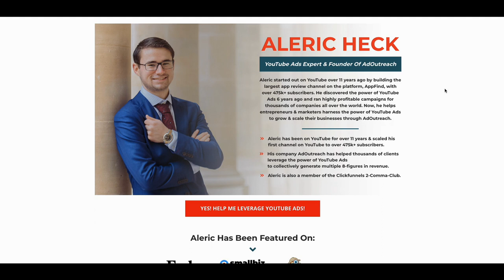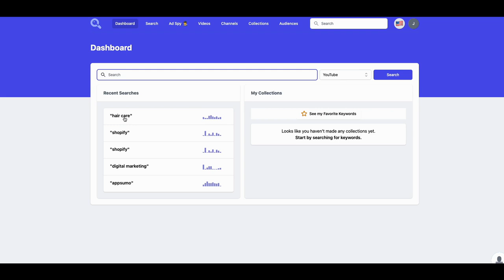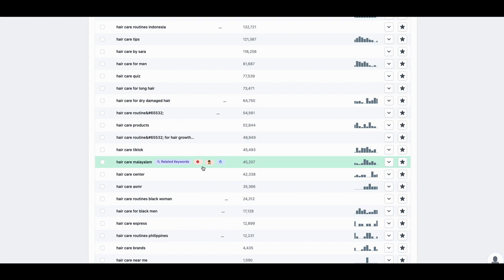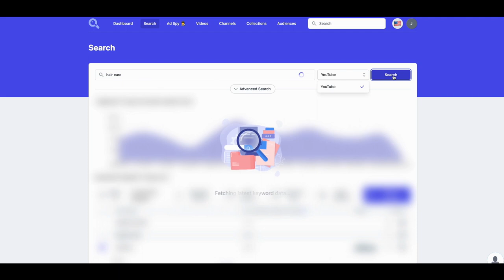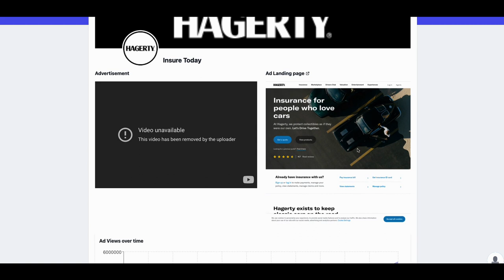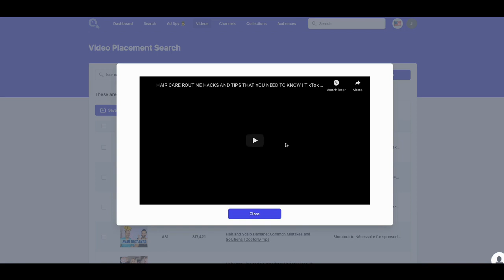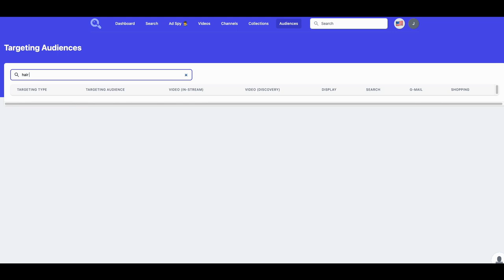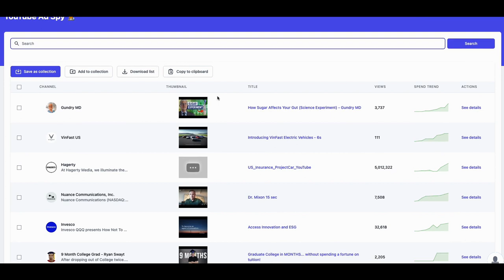Youtube SEO keyword research - How To Optimize Keywords With This New Keyword Search Review Tool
Youtube SEO keyword research - How To Optimize Keywords With This New Keyword Search Review Tool.  I have taken a few courses from @AlericHeckYT and his information when it comes to YouTube ads is spot on.  He has co-created a new tool, Keyword Search and you owe yourself a favor to take a look at what they have put together.  It is a SaaS tool for small business and entrepreneurs looking for an SEO edge on YouTube. It may end up being one of the best keyword tool when they are done with it.

🔥 Get the new SaaS Use Case App. Where we go under the hood and look at some of the most popular and undiscovered SaaS tools.

🔥Digital Marketing Course worth $6,304 for only $120 bucks (BAM!)

🔥How do I know if a deal is a good deal in 60 seconds? This is how I find the deals

🔥*** Take a look at my personal Hacks Digital Software Toolbox and use the tools that I use and can personally recommend ***

🔥My next digital marketing course Live Master Class of the year is approaching fast. Get on the waiting list now!

THE GOOD NEWS ABOUT MY CHANNEL. There is no additional charge to you! but it helps offset the cost of delivering more digital media content.